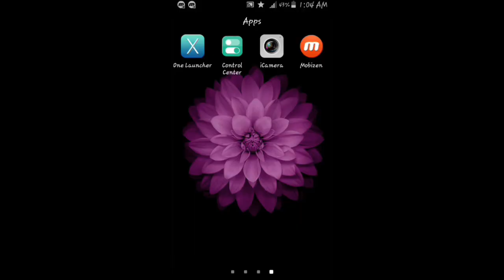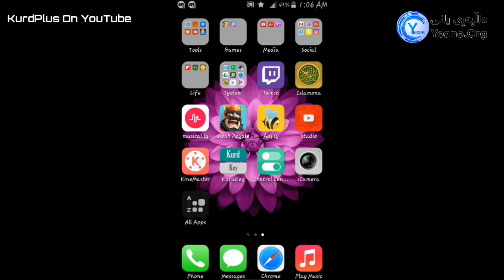ئــەندرۆیدەکەت بگۆرە بۆ Ios11 .!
سلاو ئازیزان
لە ڤیدیۆی ئەمجارەدا باس لەوە دەکەم کە چۆن بتوانین نوێترین رووکاری Ios کە Ios11 لەسەر ئەندرۆیدەکەمان جێگیری بکەین.
لایکی پەیچەکەم بکەن لە فەیسبووک:
رێکلام:
هەر کەسێک دەیەوێت لە کەنالەکەم رێکلامی بۆ بکەم با لە سناپ چات
ئادم کات و نامەیەکم بۆ بنێرێت.!
سناپ چات:armanqassim